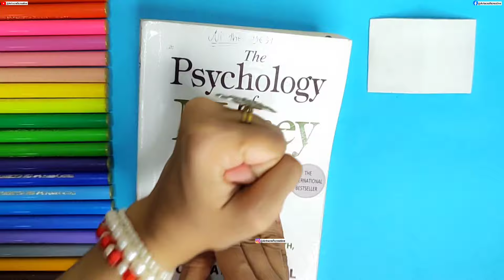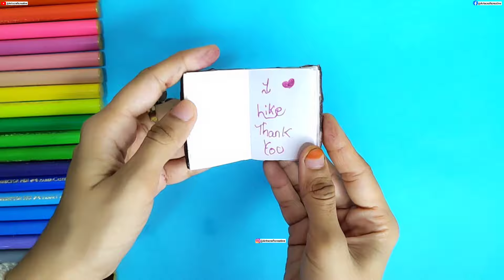Chocolate Diary🍫 | How to make chocolate diary at home/ Homemade chocolate diary/diy chocolate diary